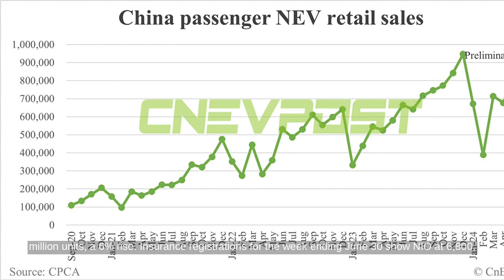China NEV Sales Hit 864K in June, Up 6% - Latest CPCA Data Reveals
...Source Transcript: According to China EV Post, China's New Energy Vehicle penetration at retail reached 49.23% in June. Retail sales of New Energy Vehicles in China totaled 864,000 units in June, up 30% year-on-year and 6% from May. Cumulative retail sales for 2024 stand at 4.119 million units, a 33% increase year-on-year. Wholesale sales in June hit 975,000 units, marking a 28% rise from last year and an 8% increase from May. Year-to-date wholesale figures are 4.612 million units, up 30%.

China's retail sales of all passenger vehicles in June were 1.755 million units, down 8% from last year but up 2% from May. Year-to-date retail sales of passenger cars are 9.828 million units, a 3% increase. Wholesale sales of all passenger cars in June were 2.13 million units, down 5% year-on-year but up 4% from May. Year-to-date wholesale sales are 11.714 million units, a 6% rise.

Insurance registrations for the week ending June 30 show Nio at 6,800, Tesla at 14,100, BYD at 75,800, and Xiaomi at 3,200.